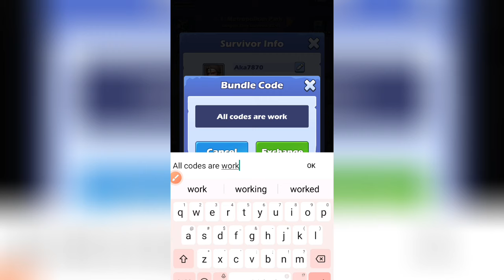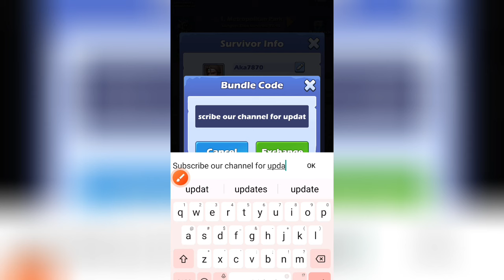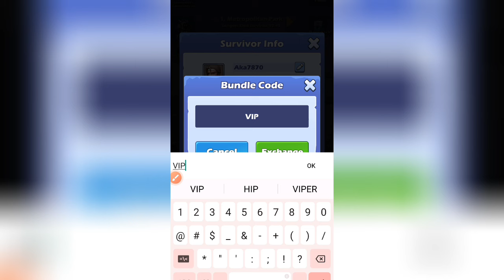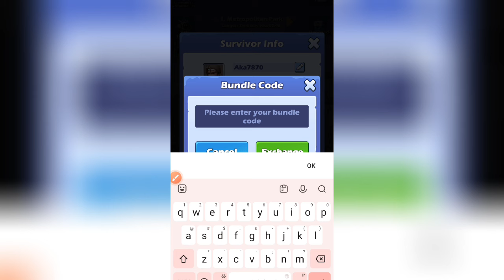⚠️LATEST ⚠️ ZOMBIE WAVES CODES 2024 - ZOMBIE WAVES GIFT CODES 2024